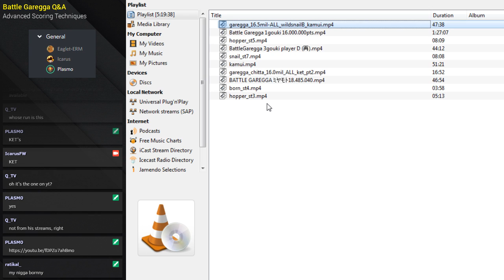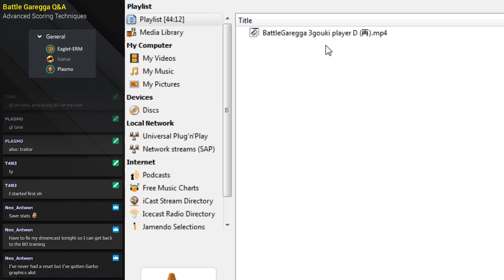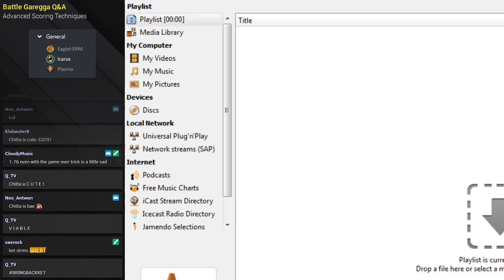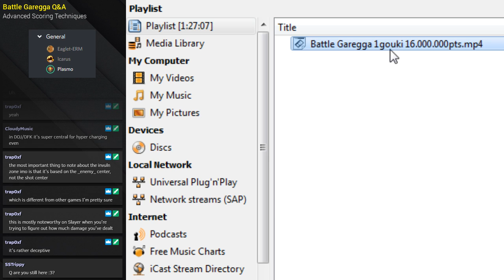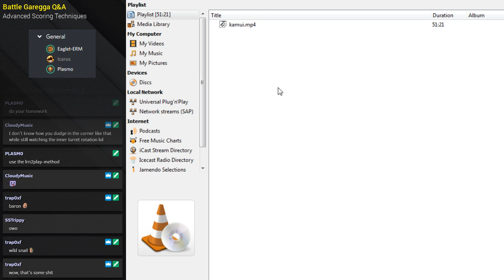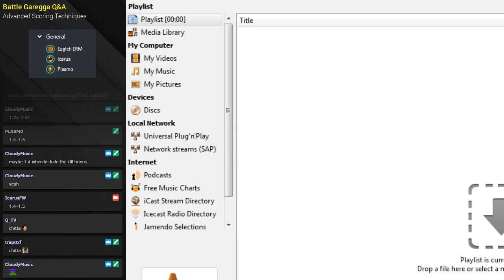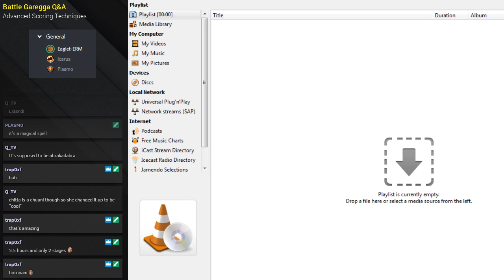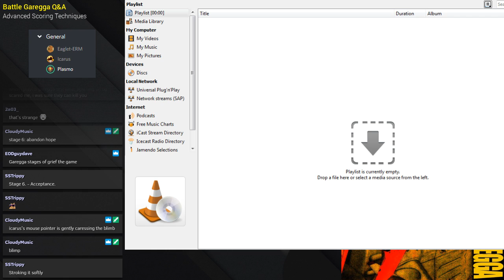Battle Garegga Q&A (tutorial strm with Eaglet & Plasmo) [stg]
The full archive of the Battle Garegga Q&A stream with Eaglet and Plasmo. Some good discussion and useful pointers for players of all levels.

# Battle Garegga Q&A (6PM GMT)

## Session Plan

### Introductions
- Introduction to the people in the Q&A and a short outlay of our history with the game etc
- Talk about the influence of the game
- Point out how other games have influenced Garegga e.g. Gun Frontier, Flying Shark etc

### Systems
- Talk about what makes the system special e.g. rank, powers, scoring, resources etc

* Discussion of rank system: overview, details, debunking
* Item drop order
* Special Formations & Special Powerups
* Resource management: extend and bomb fragment management, balancing acts, basic tips etc
* Broad and generalised tips for 1CCing: learn stage design, bosses, basic scoring, basic rank management etc

### Ships & Scoring
- Talk about the different ships and their characteristics within the gameplay systems

* Four ways to play:
   * AoE bomb (Gain, Bornnam etc),
   * shooting bomb (e.g. Silver Sword, Grasshopper),
   * pointblank bomb (Wild Snail, Flying Baron),
   * instant bomb (Miyamoto)

- Discussion on specifics for each ship within the game system
- Focus on Chitta, Snail and Hopper for their quirks

### Advanced Scoring
- Advanced scoring techniques, how they work, and how the different ships use them
- Inner workings of game design
   - Stage 1 Bomb Fragment farming
   - Birds
   - Mad Ball & Mad Ball 2 (resource management etc)
   - Earth Crisis (tick milking with Special Shot? max power)
   - Medal Rails
   - Satanic Surfer (torpedoes and how to get them quickly)
   - Platforms
   - Nose Laughin 2 (general scoring and survival strategies)
   - Slayer (body and cockpit shrapnel)
   - Gunblimp suicide & Medal retention in Stage 6
   - The Wall (survival strategies)
   - Stage 6 Base survival (laser turret bomb)
   - Junkey Monkey
   - Stage 7 (getting homing, stalling King Crimson, shrapnel cover)
   - Setting up for helpers before BH2 (item rotation to protect medal chain)
   - Black Heart 2 (the importance of rank on the grenades, dealing with some attack patterns, timing for the vulcan attack, “what you should do if you have low resources on the last phase” ie. sweep manipulation, suicide scoring with Garegga ships)